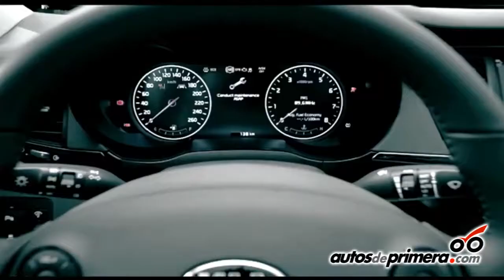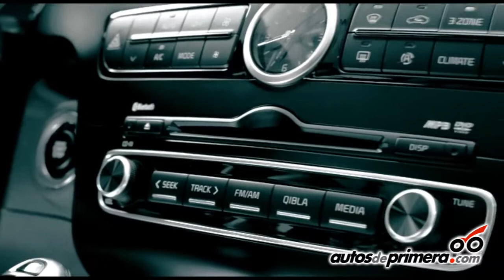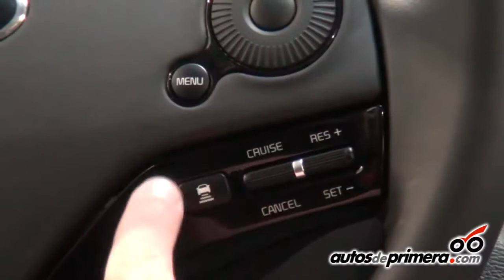NUEVO KIA QUORIS Lanzamiento y presentación en Colombia